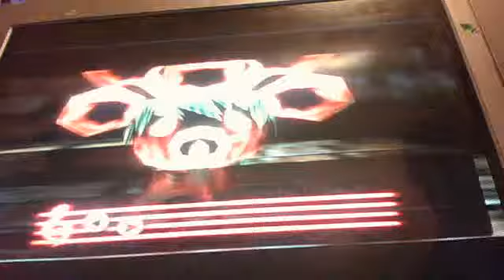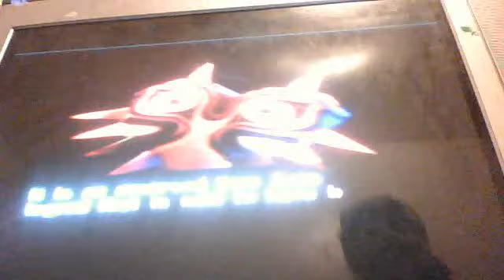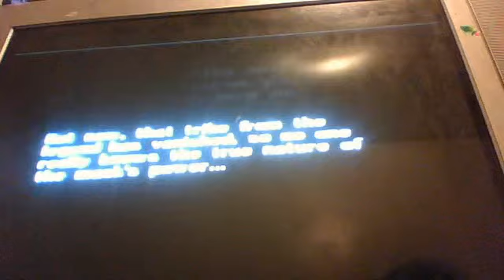Let's Play LOZ Majora's Mask Part 5: New Mask And Song